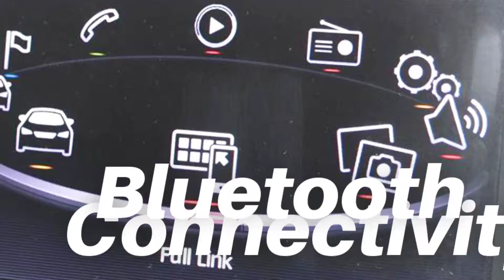KV17UEE SEAT Leon 1.6 TDI SE Dynamic Technology 5dr DSG - 5